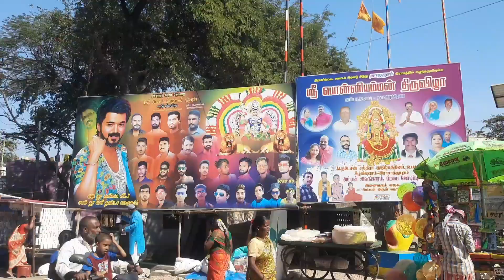தாழனூர் பொன்னியம்மன் திருவிழா 🔥 மறக்க முடியாத நினைவுகள் 🤩